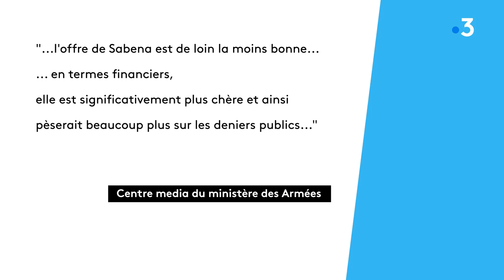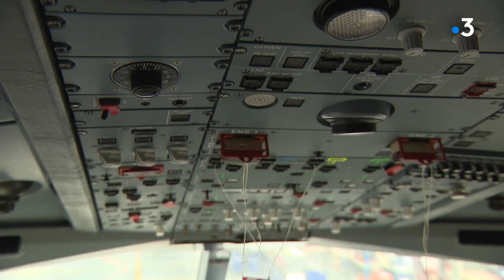L'Etat va t-il confier la maintenance des Falcon aux Suisses au détriment de Sabena Technics ?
Sabena Technics est sur le point de perdre un contrat de maintenance de taille avec l'armée française. Le ministère s'apprête à confier l'entretien de certains de ses Falcon au Suisse Jet Aviation à capitaux américains. A Mérignac, salariés et élus demandent au gouvernement de revoir sa position. Interventions d'Alain Négrier, délégué FO et d'Alain Anziani, maire de Mérignac et Pt de Bordeaux Métropole.